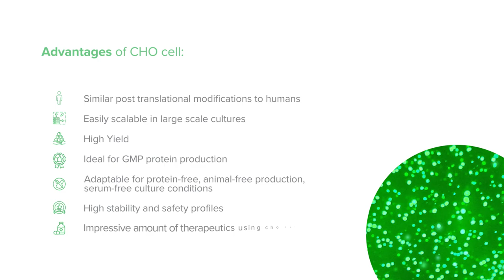CHO cells - Chinese hamster ovary cells used in molecular biology and pharmaceutical biotechnology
CHO cells (Chinese hamster ovary cells) have been cultured and manipulated for the use in molecular biology and pharmaceutical biotechnology for decades. While they are used in studies of toxicity screening or nutrition, they are very popular in recombinant antibody technology.

In fact, CHO cell lines are the best choice as a mammalian host for industrial production of recombinant protein therapeutics. Why? They are highly efficient in terms of yield.

CHO cells is the best choice for industrial production of recombinant protein therapeutics.

Chinese hamster overy cells were first extracted in 1969 and have since been optimized in recombinant protein production.

Utilization in Research & Manufacturing of:
- Antibodies
- Recombinant proteins
- Fusion proteins

Advantages of CHO Cell:
- Similar post translational modifications to humans
- Easily scalable in large scale cultures
- High Yield
- Ideal for GMP protein production
- Adaptable for protein-free, animal-free production, serum-free culture conditions
- High stability and safety profiles
- Impressive amount of therapeutics using cho cells

CHO cells size:
Size measured in micrometers or pm - 0.001 millimeters
Chinese hamster overy cells are very small in size but efficient

We from evitria have optimized CHO cells for recombinant antibody production. We are here to support your research needs!